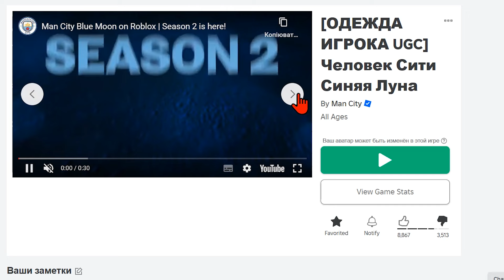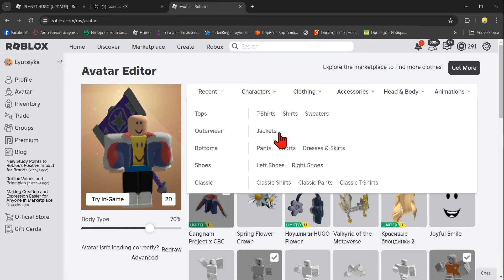КАК ПОЛУЧИТЬ КРЫЛЬЯ Мэн Сити Обычные В РОБЛОКС ! КАК ПОЛУЧИТЬ БЕСПЛАТНЫЕ ВЕЩИ В РОБЛОКСЕ 2024 ГОДА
✅   🛍️ Магазин костюмов, выбранных игроками
🏅 Соревнуйтесь в Moonball турнирах и выполните задания, чтобы заработать свои крылья
🌑 Исследуйте нашу обновленную карту "Синяя луна" в Roblox!
👥 Сформируйте команду и соревнуйтесь в наших новых турнирах по лунному шару
🏃‍♂️ Костюмы и прически игроков
⚽ Пройдите все 3 уровня Академии Голубой Луны
🏆 Празднуйте трехкратных победителей и посетите трофеи